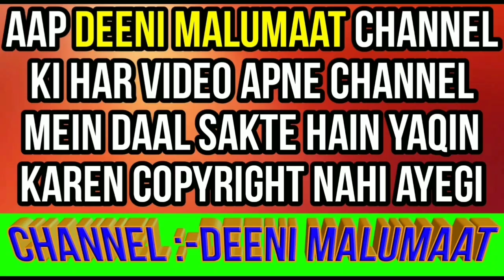Christmas day ki haqeeqat kya hai manana Mubarakbad dena kaisa hai iska hukum in islam hindi urdu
Christmas Day ki haqeeqat kya hai isko kyun manate hain musalmaan ke liye 25 December me Christmas day manana or Mubarakbad dena kaisa hai iska islami hukum kya hai in urdu hindi yani Christmas day ki haqiqat or uske mutaliq masaail bataye gaye gain,